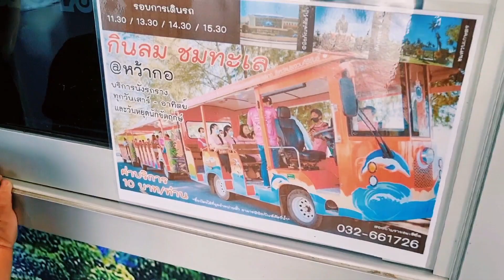华欣生活 一个月休息15天的国家 巴蜀水族箱 大农村的去处